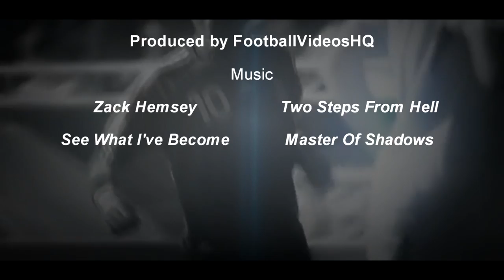Zinedine Zidane - The Maestro [HQ]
The Best of Zinedine Zidane !!!
Zinedine Yazid Zidane (French pronunciation: [zinedin zidan]) ( زين الدين زيدان ) (born 23 June 1972) is a retired French footballer. He is widely regarded as one of the greatest players of all time. Zidane was a leading figure of a generation of French players that won the 1998 World Cup and 2000 European Championship. After a brief international retirement, he returned to the national team in 2005 and captained France to the 2006 World Cup Final where he won the Golden Ball as the tournament's most outstanding player.

At club level Zidane won the La Liga and the UEFA Champions League with Real Madrid, two Serie A league championships with Juventus, an Intercontinental Cup, and a UEFA Super Cup each with both aforementioned sides. He is, alongside Brazilian striker Ronaldo, the only three-time FIFA World Player of the Year winner; he also won the Ballon d'Or in 1998. He retired from professional football after the 2006 World Cup.

He currently holds the post of Real Madrid Director of Football, filling the spot previously held by Jorge Valdano.

Zidane is of Kabyle Berber descent. His parents, Smaïl and Malika, emigrated to Paris from the village of Aguemone in the Berber-speaking region of Kabylia in eastern Algeria, in 1953 before the start of the Algerian War. The family, which had settled in the city's tough northern districts of Barbès and Saint-Denis, found little work in the region. So in the mid-1960s, they moved to the northern Marseille suburb of La Castellane where, on 23 June 1972, Zidane was born as the youngest of five siblings. Zidane's father Smaïl worked as a warehouseman at a department store, often on the night shift, while his mother was a housewife. The family lived in so small a tower-block apartment in the housing complex that he, his parents, three brothers and one sister had to sit down to eat in shifts. Yet, due to his father's steady job, the family lived a reasonably comfortable life by the standards of the neighbourhood, which was notorious throughout Marseille for its high crime and unemployment rates.

It was at La Castellane that Zidane had his earliest introduction to football, joining in at the age of five, in football games that the neighbourhood's children played on the Place Tartane, an 80-by-12-yard plaza that served as the main square of the housing complex. In July 2011, Zidane named Blaž Slišković, Enzo Francescoli and Jean-Pierre Papin as his idols while growing up.

Messi(Barcelona)Gianluigi Buffon(Juventus),Iker Casillas(Real Madrid),Petr Cech(Chelsea),Edwin van der Sar(Manchester United),Fabio Cannavaro (Real Madrid), Rio Ferdinand (Manchester United), Paolo Maldini (AC Milan), Alessandro Nesta (AC Milan), Carles Puyol (Barcelona), John Terry (Chelsea), Thierry Henry (Barcelona), Zlatan Ibrahimovic (Barcelona), Wayne Rooney (Machester United), Carlos Tevez (Manchester City), Fernando Torres (Liverpool), David Villa (Valencia).